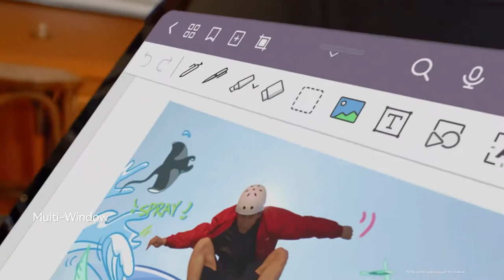HUAWEI MatePad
Get Started on A New Desk
With an organised new desktop, you can enjoy more convenience using touchscreen or mouse on your HUAWEI MatePad. View frequently and recently used apps displayed at the bottom Dock, and hover the mouse cursor over app icons to preview each app window without having to open them.5 Get on with typing using smart keyboard6 with new found ease.

Multiply Your Workflow
Multi-Window7 allows up to 4 apps displayed on screen — so you can take notes while watching video lectures or discuss plans with travel mates while scrolling through booking websites. Also, with app dock, you can easily access apps via App Bubble, shift from app to app with no trouble while multitasking.

One Screen for Dual Use
The upgraded App Multiplier8 can run two tasks separately within ONE app, and the new Window Lock feature supports parallel and independent operations in the two windows. When shopping, you can compare two items side by side on screen. For work, you can reply instant messages while writing emails without switching. A handy feature for both work and play.

A Creative Masterstroke
HUAWEI M-Pencil (2nd generation)9 features a transparent tip design, platinum-coated nib, and rounded hexagonal shape, making it comfortable to hold. It is equipped with 4096 Levels of Pressure Sensitivity10 and supports tilt writing, and it captures every nuance of your movement and registers subtle strokes with remarkable accuracy.

Capture, Share and Impress
Create artworks inspired by your daily life. Using M-Pencil to capture cute moments or contents and make them your own by fast and convenient doodles and marks. You can share your creation with friends or drag it to your notes.11

Annotate Anywhere
By double-tapping your HUAWEI M-Pencil or use it to swipe diagonally from the upper right corner, you can annotate anywhere on the screen and save it as an image.12

Take Good Notes
You can drag texts, graphics or other elements from a PDF to your notes and refer them back to the original PDF in Flexcil as they are systematically linked and organized for your quick access.13

The Key Takeaway
Take notes while recording and trace back to your voice memo using your notes as navigation "map", enjoy greater convenience as you take your tablet to any of your favourite spots.14

Carry Your Own Studio
Record memorable moments as you go with your phone15, and transfer them to MatePad instantly for easier editing16 on a larger screen with greater freedom. Plus, you can add your personal touch with unique doodles using your handy HUAWEI M-Pencil.

Works Better with a Mate
Unleash your creativity with double efficiency on dual-display. Use Mirror Mode17 and turn your MatePad into a sketching pad for your MateBook to unleash your creativity. In Extend Mode17, you can drag the task from MateBook onto MatePad, making your tablet a second display. Your tablet and laptop can also share the laptop keyboard, and use a mouse simultaneously on both screen in Collaborate Mode18, very convenient for file transfer and cross-device collaboration.

With the 10.4-inch HUAWEI FullView Display of 2K resolution19, HUAWEI MatePad brings stunning visual sensation to your hand. Packed with a quad-speaker sound system tuned by Harman Kardon, it also creates immersive sound whenever you're watching a movie or listening to your favourite tunes.

Fresh Sight for Eyes
HUAWEI MatePad has obtained TÜV Rheinland dual certification20. It reduces harmful blue light21 and annoying flickers, and helps you to avoid eye strain and discomfort from long-time viewing.

Noise Aside, Voice Coming Through
Finding a quiet place for online study group meetings can be a challenge when you are on the move. HUAWEI MatePad offers advanced audio algorithm that effectively filter noises like typing and ambient conversations to ensure you sound better, even in a bustling environment22.

Dawn-to-Dusk Productivity
With a 7,250 mAh (typical capacity) large-capacity battery, you can watch local videos on HUAWEI MatePad for up to 12 hours.23